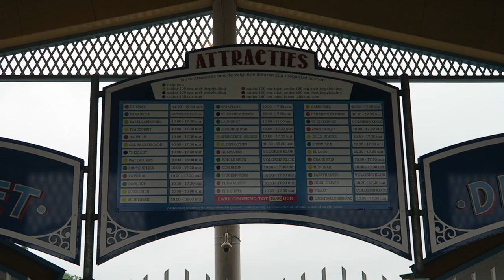Drievliet Family Park Off-Ride Footage, The Hague Netherlands | Non-Copyright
Drievliet is a cute family park in the Hague.  This Dutch park features 4 roller coasters including Formule X and a well-rounded fleet of supporting rides.  This park has placed a greater emphasis on theming over the past decade too, as it has some nicely themed areas now too.

0:00- Park Entrance
0:16- Entry Plaza
0:25- Sleepbootjes (Kiddie Train)
0:34- Nautilus (KMG Frisbee)
1:12- Kwal (Huss Enterprise)
1:52- Draaikolk (Break Dance)
1:58- Vliegende Vissen (Zamperla Jets)
2:12- Old McDonalds Tractorrit (Metallbau Emmeln Car Ride)
2:36- Twistrix (Maurer Spinning Coaster)
3:32- Formule X (Maurer X-Car Coaster)
4:53- Zweefmolen (Zierer Wave Swinger)
5:04- El Loco (Mack Train Ride)
5:12- Monorail
5:22- Luchtballonrad (Zierer Ferris Wheel)
5:30- Spookmuseum (Dark Ride)
5:49- Chute (Zierer Junior Drop Tower)
6:13- Jungle River (Reverchon Log Flume)
6:35- Draaimolen (Carousel)
6:42- Goldcurse (Huss Troika)
6:48- Piraat (Huss Swinging Ship)
6:55- Pirate Playground
7:07- Kopermijn (Maurer Wild Mouse)
8:10- Dynamite Express (Mack Powered Coaster)
8:34- Jolly Jumper (Metallbau Emmeln Pony Trek)
8:43- Kakelkarousel (Kiddie Roundabout)
8:55- Barnyard
9:46- Theeleut (Mack Tea Cups)
10:00- Glijbaan Brigade (Metallbau Emmeln Water Slides)
10:15- Parking Lot